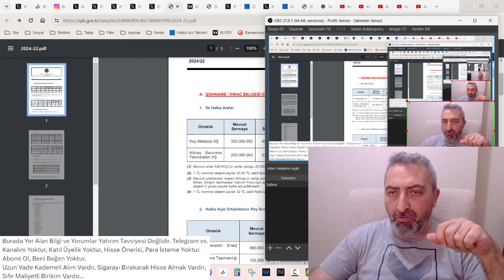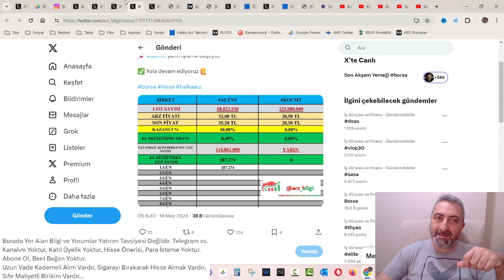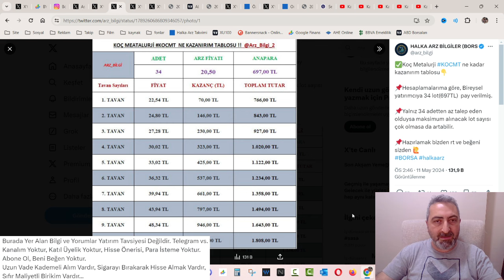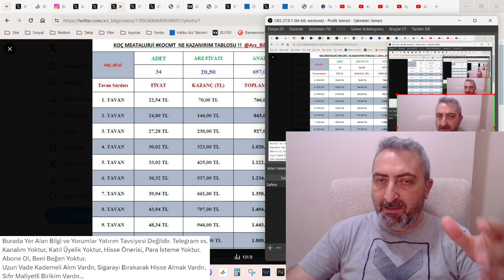kocmt Koç Metalurji Bugün Borsada İşleme Başlıyor Tavanı Bol Olsun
Tavanda bol bol alış emirleri olmasını dilediğimiz Koç metalurji bugün borsada işleme başlıyor. Bakalım kaç tavan gidecek...